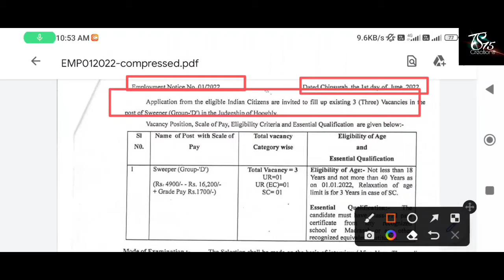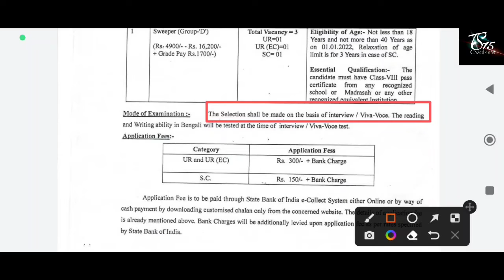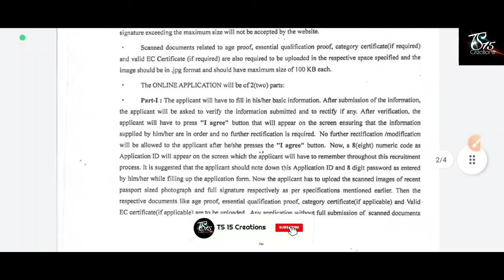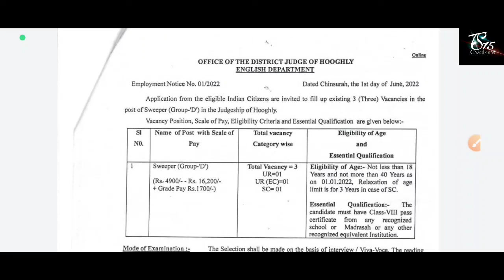রাজ্যে কোর্টে আবারও গ্রুপ ডি নিয়োগ 2022 | অষ্টম শ্রেণী পাশে | Court Group D Recruitment 2022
8th pass jobs

kolkata high court recruitment 2022

10th pass jobs

west bengal district court recruitment 2022

west bengal group d recruitment 8th pass

8th pass group d recruitment 2022

10th pass jobs vacancy 2022

kolkata jobs

8th pass job

kolkata high court vacancy 2022

8th pass government jobs

8th pass jobs